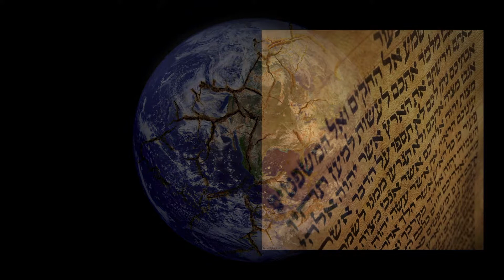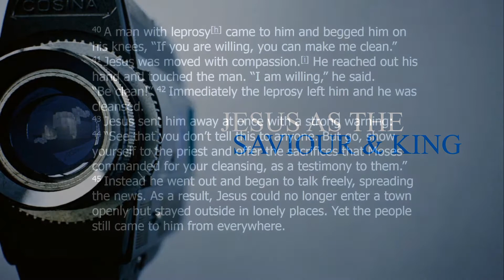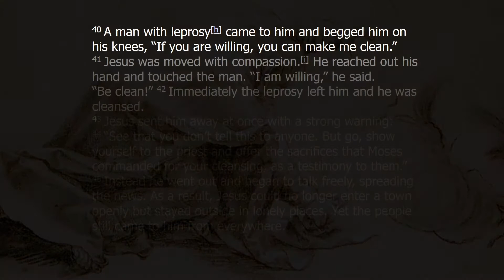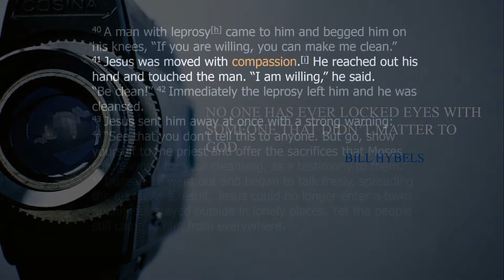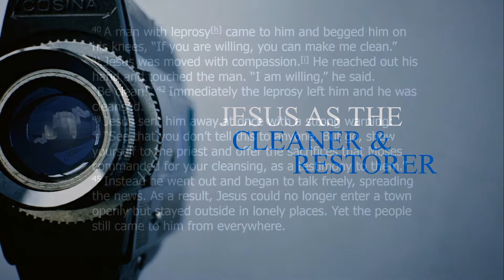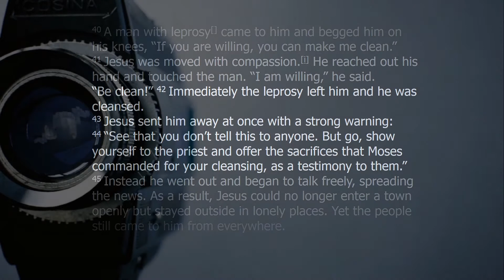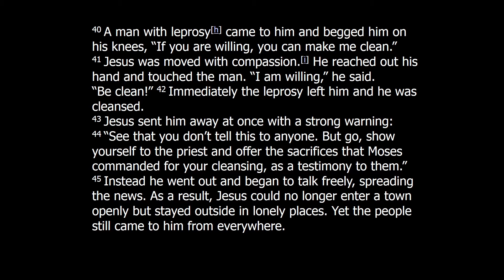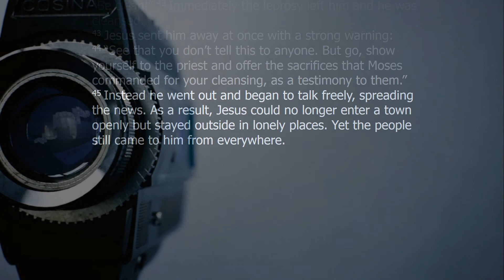Christ and the Leper from Mark 1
A talk on the remarkable story in Mark 1:40-45 of Christ and the Leper. Part of our series on Mark's Gospel.